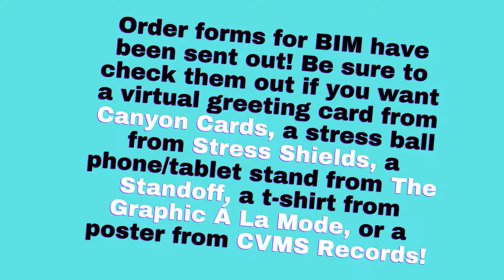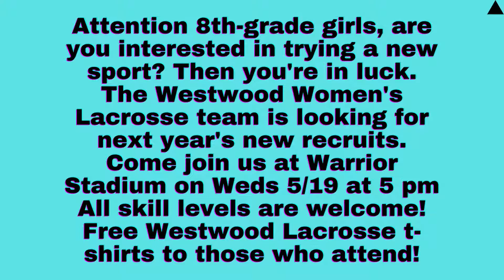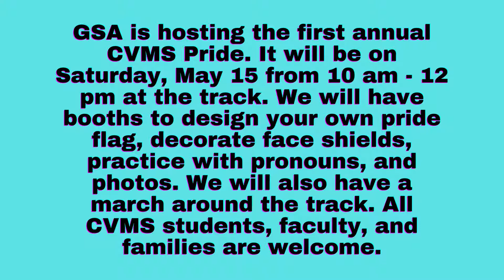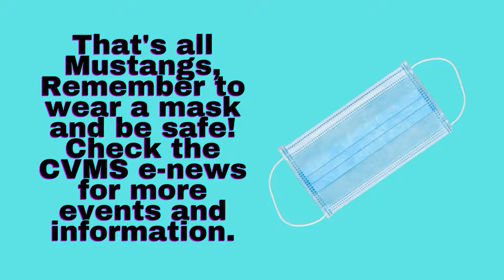May 11th Announcements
Video by: Akaash Reddy